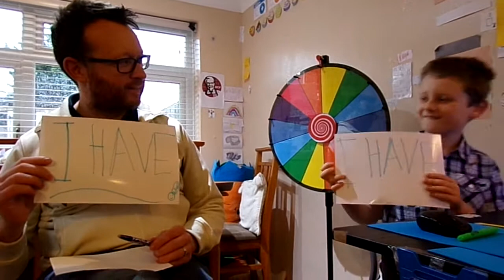NEVER HAVE I EVER!!!!!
What is your most embarrassing moment guys?

KEEP WATCHING COS TOMMOROW THERE IS A PROPER BANGER COMING OUT!!!